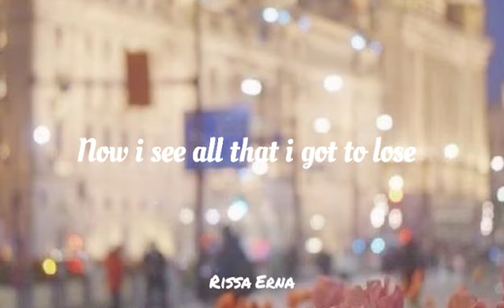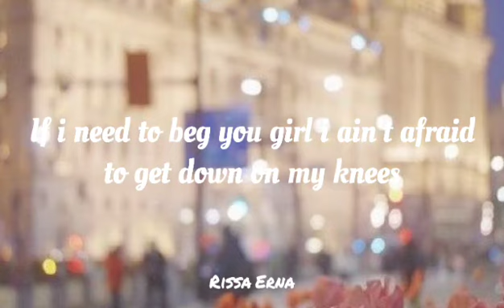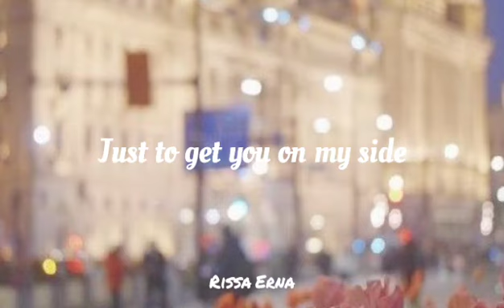Joseph Tilley - This Time (Lyrics)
🎤 Lyrics:

I run it back in my head
All the nights we spent
Arguing in your bed
Take my mind and fill it with regret
A thousand words I swear I never meant

Cause we were supposed to
Love until we’re old yeah
Laughing at my jokes but
Without you i’m frozen
It’s not the same you know it

Baby would you please be mine
Now I see all that I got to lose

I Need what only you provide
It’s no surprise
That my mom is still asking about you

Promise that I’ll treat you right
That’s on my life
Know that I wouldn’t lie

Just to get you on my side
For real this time
I’ll say it over and over
Until you know it’s true

I’ll be all you want and baby you don’t need to worry bout a thing
We could live that life right now
If I need to beg you girl I ain’t afraid to get down on my knees